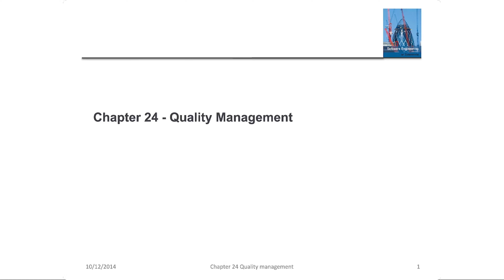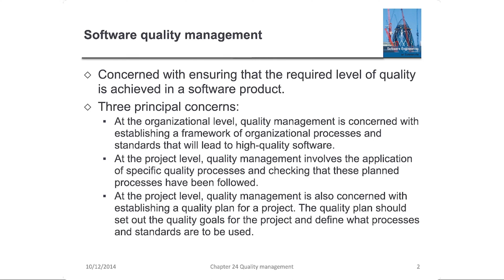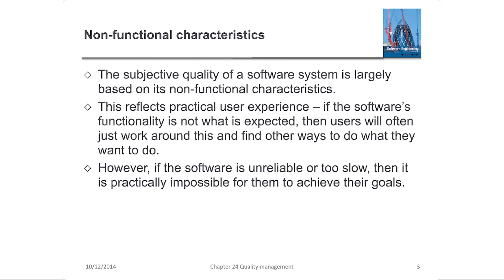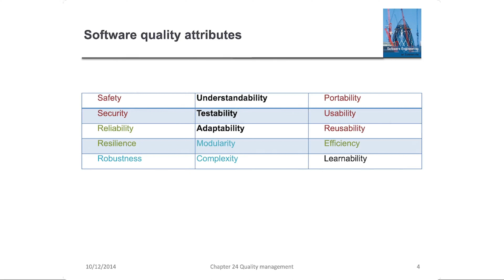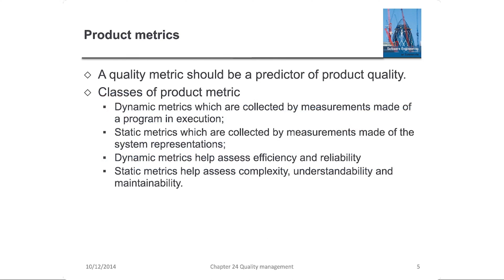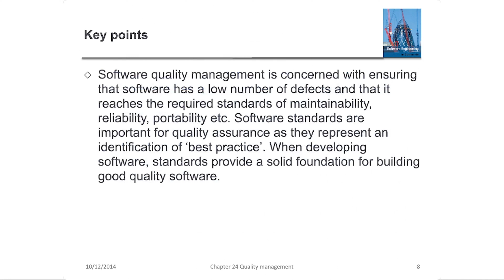التفوق في تطوير البرمجيات: تعمق في إدارة جودة البرمجيات | Chapter 24 - Quality Management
إدارة جودة البرمجيات (SQM)، وهي حجر الزاوية في عالم تطوير البرمجيات. في هذا الفيديو، نستعرض أهمية SQM في ضمان أن منتجاتنا البرمجية لا تفي بمعايير الجودة الأساسية فحسب، بل تتجاوزها.

🚀 تحسين تجربة البرمجيات:

الخصائص غير الوظيفية: فهم الدور للجوانب غير الوظيفية مثل زمن الاستجابة والموثوقية في تشكيل تجربة المستخدم وتأثيرها الكبير على الرضا.
سيناريوهات تجربة المستخدم: استعراض تأثير النقائص غير الوظيفية، مثل عدم الاعتمادية أو بطء الأداء، التي قد تجعل التطبيق غير قابل للاستخدام، مما يؤثر بشكل كبير على رضا المستخدم.

📈 أهمية مقاييس المنتج:

المقاييس الديناميكية والثابتة: تعمق في أهمية هذه المقاييس في التنبؤ بجودة البرمجيات وكيف تسهم في اتخاذ القرارات طوال دورة حياة تطوير البرمجيات.
📊 أفضل الممارسات في SQM:

الالتزام بالمعايير: تعلموا عن أهمية الالتزام بمعايير البرمجيات في SQM لضمان منتجات بأقل عيوب وتلبية لمعايير عالية في الصيانة والموثوقية والقابلية للنقل.
انضموا إلينا في هذه الرحلة لاستكشاف تفاصيل SQM وتأثيرها العميق على جودة البرمجيات. شاركونا أفكاركم وتعليقاتكم. ترقبوا المزيد من المحتوى التعليمي حول التميز في تطوير البرمجيات!"

🔔 تذكروا تفعيل زر الإشعارات لتبقوا على اطلاع بآخر الفيديوهات، حيث نستمر في فك ألغاز تميز تطوير البرمجيات. نلقاكم في الحلقة القادمة! 🌟"